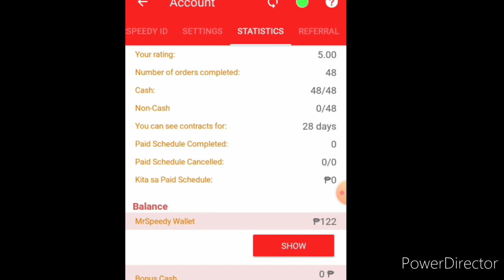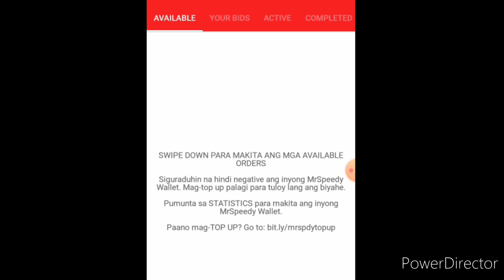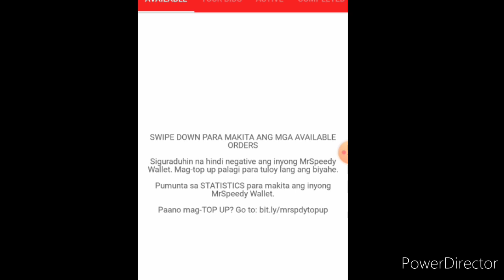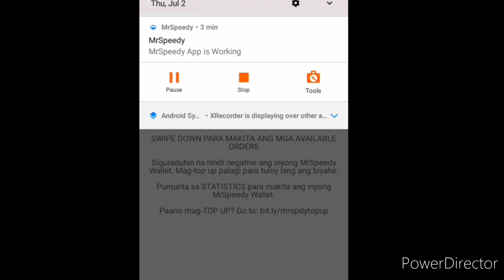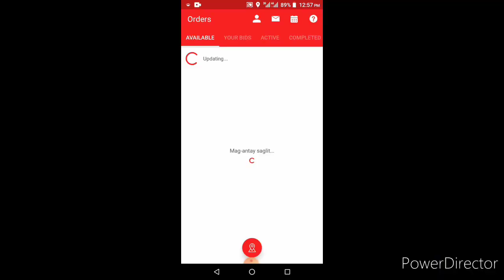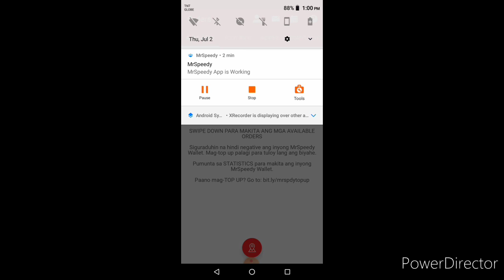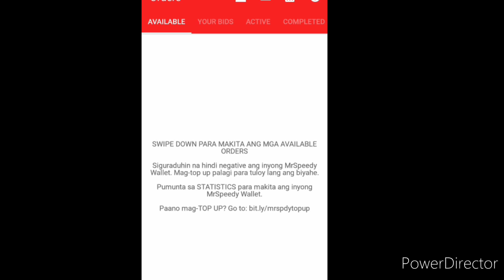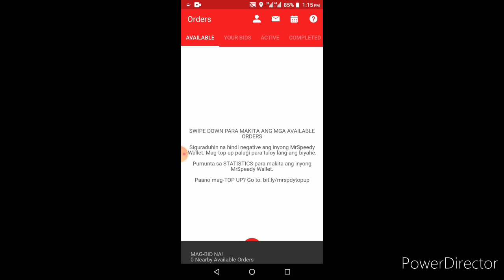Biyahe na mga walang bag ni mrspeedy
Subrang tumal mga paps.